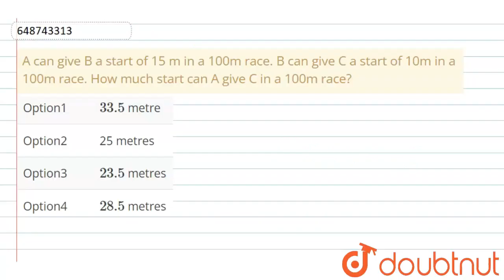A can give B a start of 15 m in a 100m race. B can give C a start of 10m in a 100m race. How muc...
A can give B a start of 15 m in a 100m race. B can give C a start of 10m in a 100m race. How much start can A give C in a 100m race?
Class: 14
Subject: MATHS
Chapter: RACE
Board:GOVT

👉 Have Any Query? Ask Us.